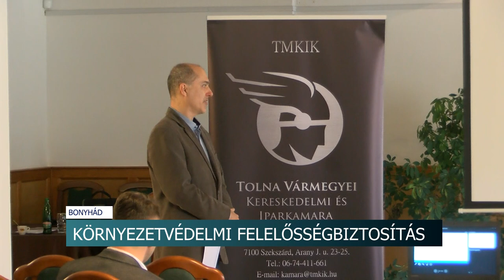Környezetvédelmi felelősségbiztosítás - Szakmai nap vállalkozások számára Bonyhádon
A Tolna Vármegyei Kereskedelmi és Iparkamara szakmai napot szervezett a Környezetvédelmi felelősségbiztosítás témakörében Bonyhádon.